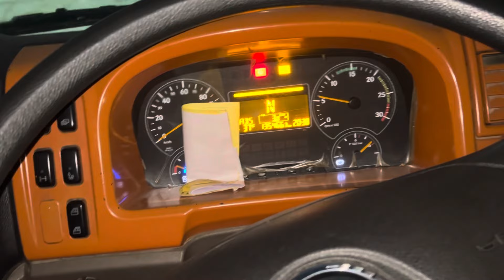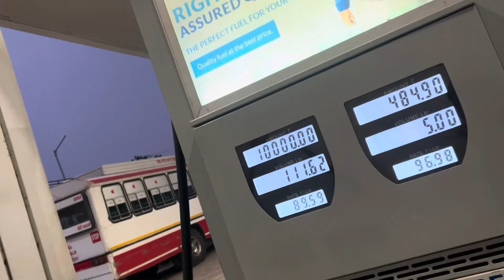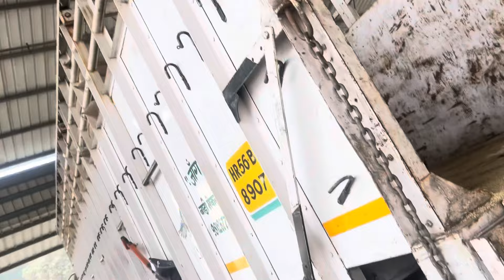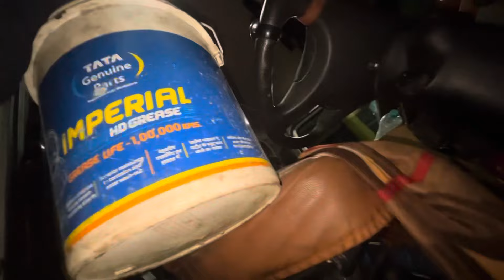यमुनानगर target complete 🎯|| wait for next loading 🤔Driver Respect # HR33 aala jaat 🦅